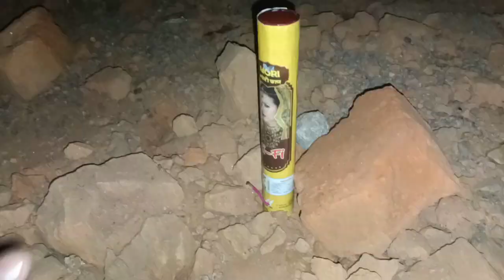power full Mini skyshot diwali crackers testing